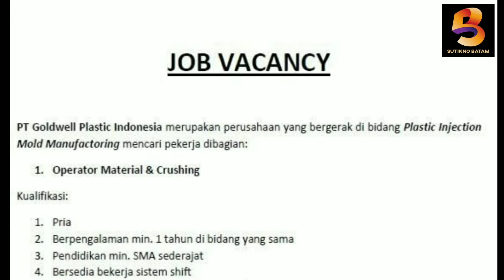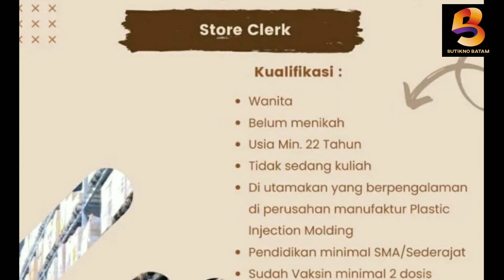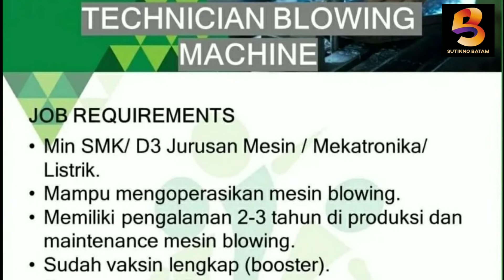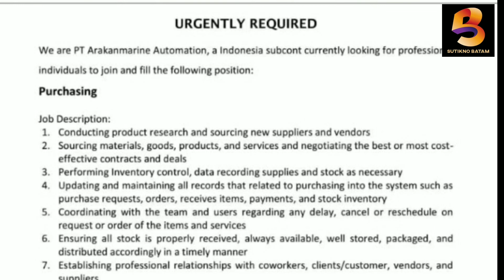LOWONGAN KERJA BATAM HARI INI ‼️ LOKER BATAM TERBARU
Ada banyak lowongan kerja batam hari ini silahkan cek barangkali ada yang sedang anda cari.good luck